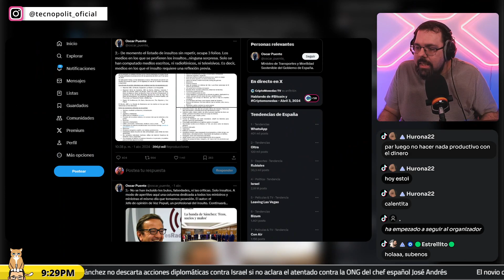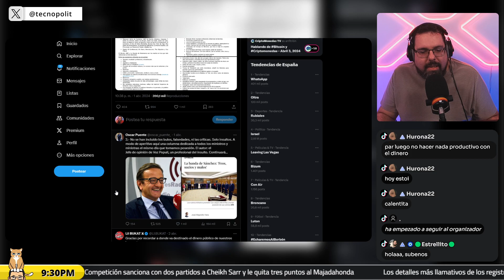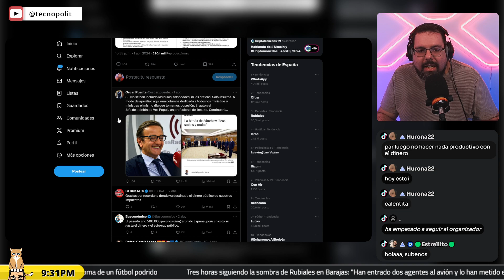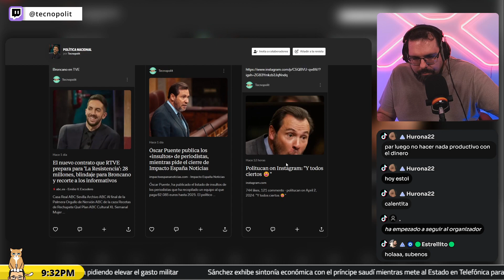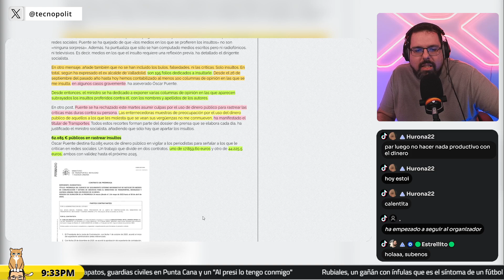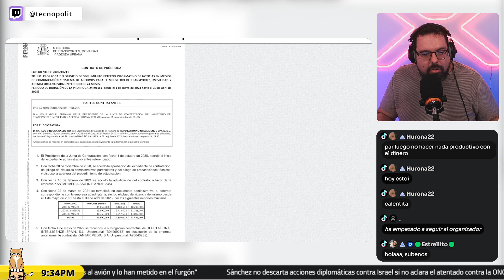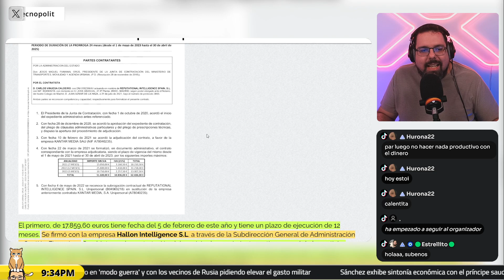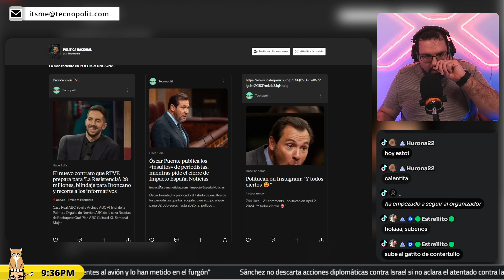Óscar Puente - Confiesa Malversación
Nos puedes apoyar en las siguientes maneras:
🔥Apoya el contenido libre: